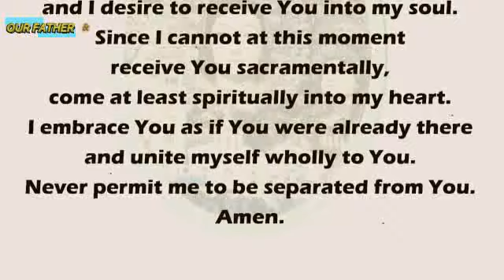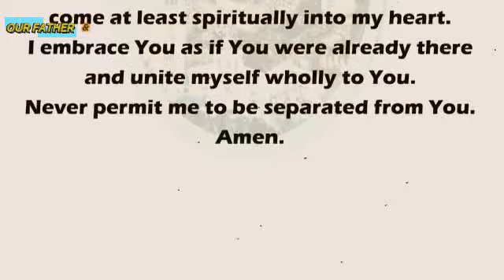MANAOAG CHURCH ONLINE ANTICIPATED HOLY LIVE MASS TODAY SUNDAY - AUGUST 22, 2021